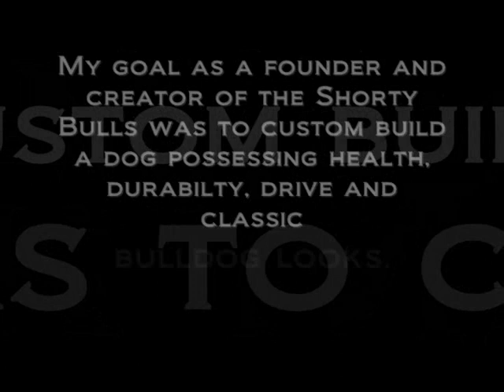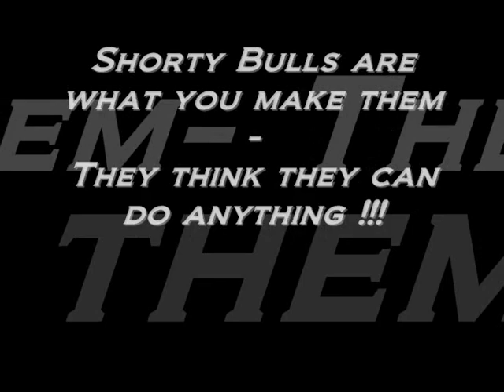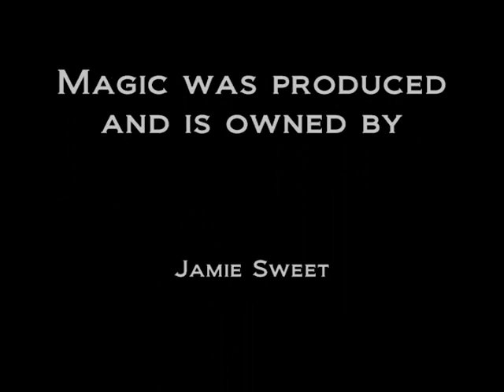magic video 0003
THisi s Blue River's Black Magic, one of my Shorty Bull females who meets my standards in all categories.  As a founder of this breed, I wanted to create a dog with excellent health, good drive, athletic ability and classic bulldog looks delivered in a compact package.  I'm very pleased with Magic and the puppies she has produced.  Magic is 14 inches tall at the shoulders and weighs 29 lbs.  For more information about Shorty Bulls, visit my